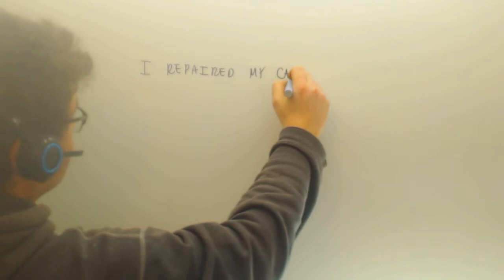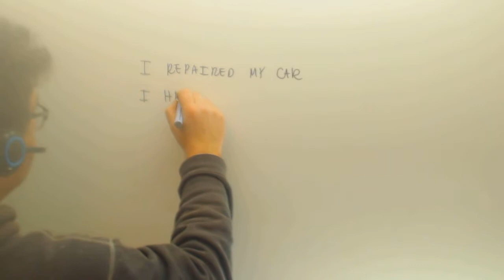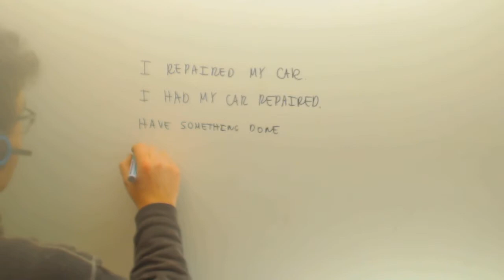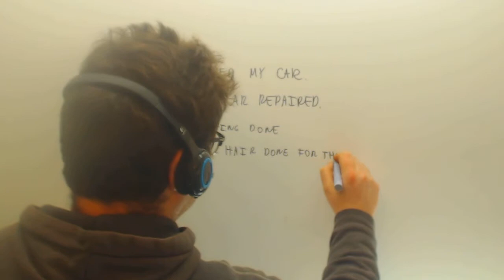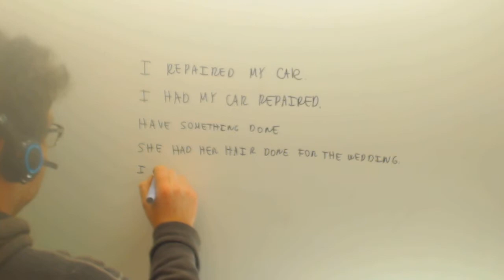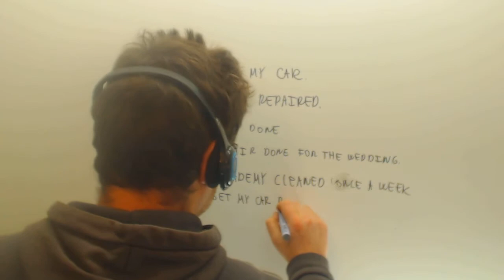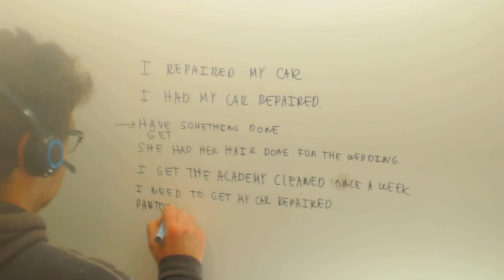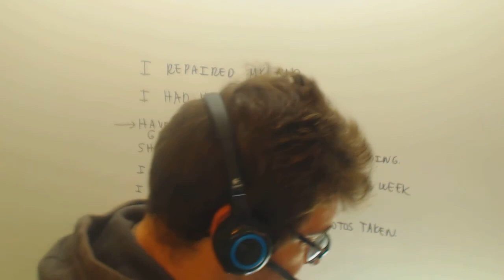Have someting done Passive voice Ingles Selectividad Academia Usero Estepona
Have someting done Passive voice Ingles Selectividad Suscríbete a nuestro canal en Youtube para ayudarnos a seguir creciendo Academia Usero en Estepona, el centro de formación con más vídeos en Internet del Mundo presenta